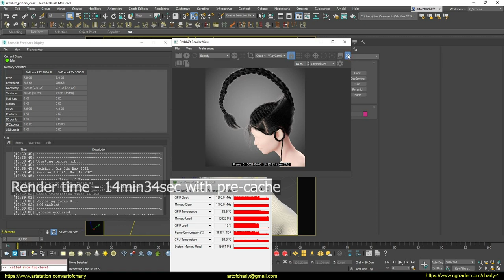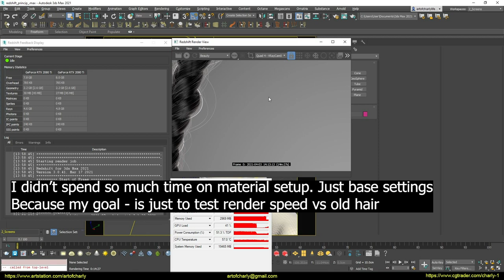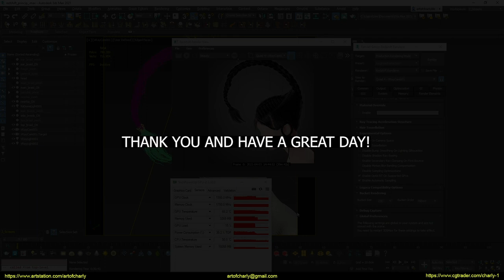Redshift 3.0.41. RS Principled Hair render test on 2x2080ti+NVLink. RTX ON/OFF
In this video, I am showing a render-test of the new Redshift 3.0.41 on my recent project, which is already familiar to you from my previous tests. Since it has a new Hair Physical Material based on Disney research and I wanted to check how much slower it will render. Why was I already sure it was slower? Because many have already complained at the forum, but also since the material has become physically correct - naturally, it transmits more light and requires big miscalculations. But honestly, I didn't really get into all this .. I'm not a physicist or a mathematician. I am a creator with a creative mindset .. Therefore, for me - if only it renders beautifully and quickly, and what is there in physics and what processes are taking place is not very interesting =)

The release of new NVIDIA Studio drivers also pushed me to this test. After all, Optix 7.2 was added to them, in which they promised to speed up the rendering of hair on RTX.

Showed a variant with CUDA and RTX. But there is clearly something wrong with RTX, since, logically, the scene should be rendered 2-4 times faster, because this happens on ordinary scenes without hair.

The previous test had the same problem and I even wrote about it on the forum

This video is not intended to humiliate other renders. I have already repeated this 100 times and will repeat it again. I'm just interested in checking the performance of different renders in different situations - on my video cards. And it is with my projects. Since I often do hair, this is my main occupation - I show such projects. They are very resource-intensive. As you can see, this scene has consumed almost all 11GB, but thanks to NVLink and "OOC" technologies, it is rendered without problems on the GPU.

And yet - I have no goal of comparing renders. I do not like to do this, because I believe that everyone is good in their own way and each has its own advantages, and I never pay attention to the disadvantages.

Therefore, I record a series of videos - not just comparisons of each of them, but separate tests of each render on certain scenes.

If you find my videos USEFUL, you can express THANKS by supporting me on Boosty - for this you will receive a lot of exclusive material, which includes early video WIPs, ad-free lessons, model discounts, and many what is interesting.